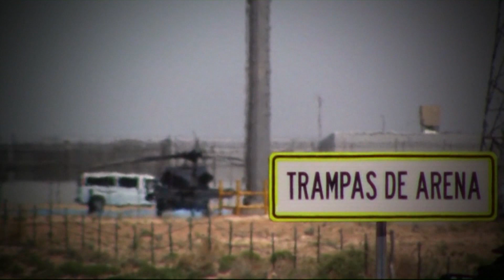El Chapo Guzmán, el hombre que cambio los protocolos de seguridad de penales federales de México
El pasado Seis de Julio a las 20:05 horas se captó esta fotografía, una imagen de Joaquín el chapo Guzmán, en Chihuahua, México.

Para captar esta imagen sin que haya riesgos de fuga, se tuvieron que invertir más de 3 mil millones de pesos en los 231 centros federales, y es que el líder del cartel de Sinaloa obligo a modificar los esquemas del sistemas penitenciario luego de su última evasión del altiplano el 11 de julio del 2015.

Al ser recapturado el pasado ocho de enero, Joaquín Guzmán está sujeto a un régimen especial de medidas de seguridad. A partir de esa fecha se aplica el mismo protocolo a todas las personas con alto perfil delictivo.

La presencia del Chapo Guzmán también modifico el control de acceso de visitas a los centros federales con respecto a los derechos humanos.

El hombre que cambio los protocolos de seguridad en los penales federales así espera que se defina su extradición hacia Estados Unidos.